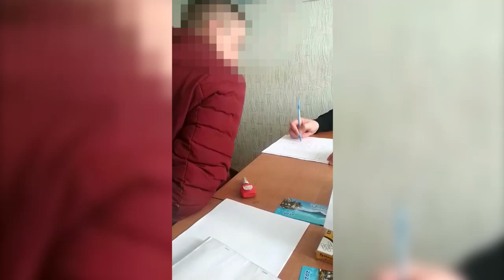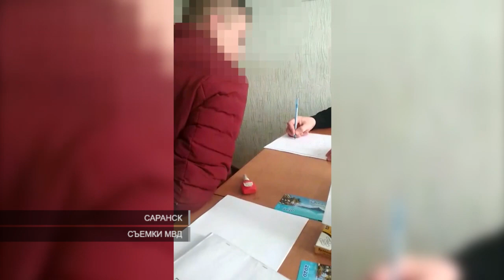Серийный вор | Serial thief